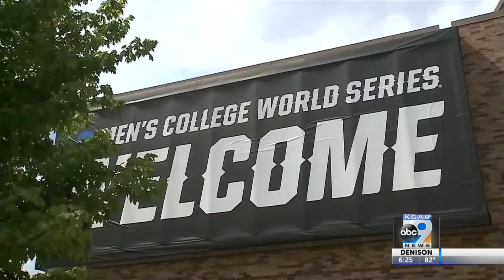Mississippi State Fans Giving Back